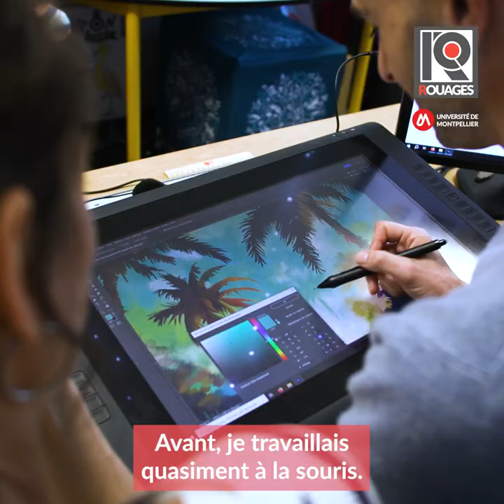Portrait #23 / Maquettiste et graphiste à la direction vie des campus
Rouages : « Tout concourt à raconter une histoire »

Thierry Vicente est dessinateur, maquettiste et graphiste à la direction vie des campus. Des couvertures du magazine Lum, aux affiches pour les grands événements de l’université en passant par les diverses plaquettes et logos, il façonne et signe de son style inimitable l’imaginaire de l’UM. Une mission qu’il nous raconte ce mois-ci dans la série vidéo Rouages produite par l’Université de Montpellier.